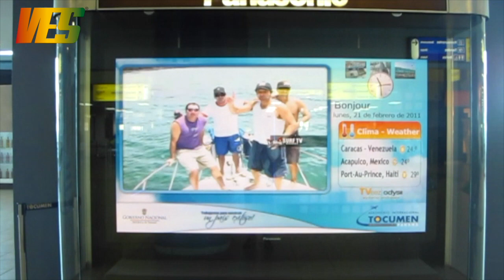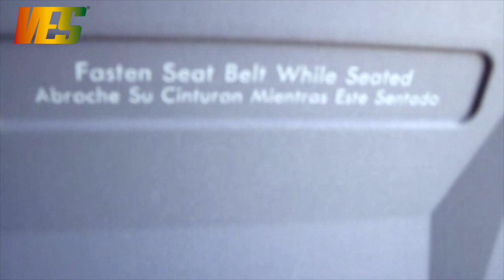HAWAII BIKE TRIP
Pequeño resumen del Viaje a HAWAII promoviendo la MARCA VERSUS para la plataforma BODYBOARDINGPANAMATV - con el VESTEAM de @viviendoelsurf y @rainsandshop ! Parte de las pruebas para el JUICIO PROGRAMADO en el 2025 del fraude panamabodyboard - marcas NMD, VERSUS Y PRIDE sigue a @milpasonline para las actualizaciones.